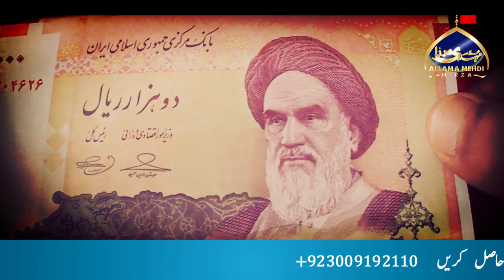Ayatollah Ali Qazi Ka Mujrib Amal | آیت اللہ علی قاصی کا مجرب عمل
[کار خیر  کی ترویج کیجئے چینل کو سبسکرائب کیجئے]
[اہل بیت علیہ سلام کے عملیات سے استفادہ کیجئے]
[اس چینل کا مقصد فضائل اہل بیت علیہ سلام کو دنیا کے کونہ کونہ تک عام کرنا ہے]

اس چینل میں سے آپ حاصل کر سکتے ہیں خطیب آل اللہ علامہ مہدی میرزا کی تقاریر اور] دارالشفاء اہل بیت علیہ سلام کی طرف سے  قرآنی وظائف مختصر محمّدﷺ و آل محمّدﷺ اور [علماء ؒ، عرفاء ؒ کے دستور العمل، عملیات، حرز، تعویذ، روحانی و جسمانی بیماریوں کا علاج